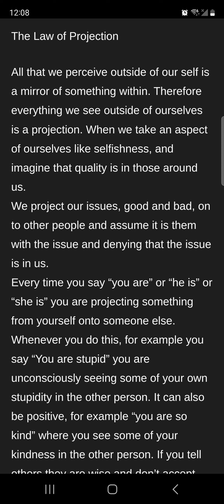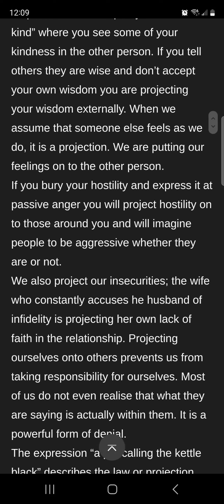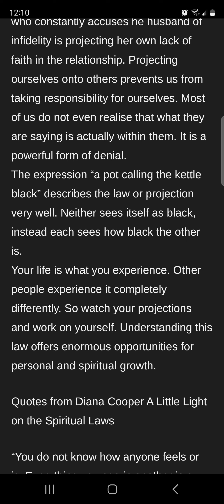Happy Monday and the Law of Projection (Self Reflection)